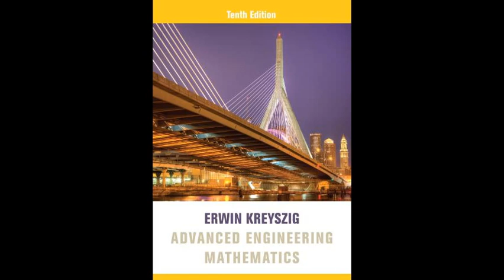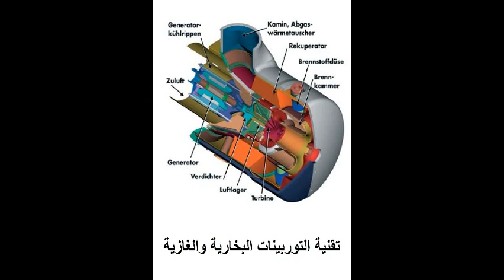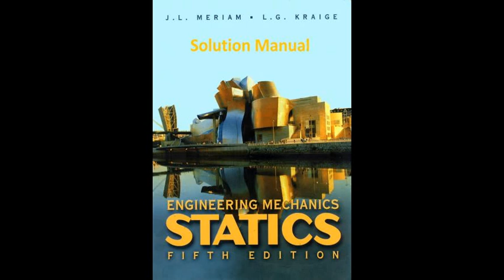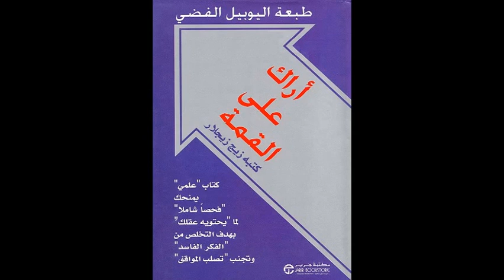المواضيع الجديدة لشهر أغسطس 2017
المواضيع الجديدة لشهر يوليو 2017

جميع الروابط أسفل الفيديو
لا تنسى عمل اللايك والشير للفيديو
والإشتراك في القناة
منتدى هندسة الإنتاج والتصميم الميكانيكى

كتاب تصميم وتحليل شبكات الأنابيب باستخدام برنامج سوليدوركس -  SolidWorks
حل كتاب Hibbeler - Mechanics of Materials 8th Edition Solution Manual
كتاب التصميم و التصنيع بالحاسب CADCAM  - باستخدام برنامج ماستركام Mastercam
كتاب  Fox and McDonald’s Introduction to Fluid Mechanics 9th ed
كتاب  Fox and McDonald’s Introduction to Fluid Mechanics 8th ed
حل كتاب Fox and McDonald’s Introduction to Fluid Mechanics 8th ed Solution Manual
حل كتاب Fox and McDonald’s Introduction to Fluid Mechanics 7th ed Solution Manual
حل كتاب Fundamentals of Thermodynamics 8th Edition Solution Manual
كتاب Mechanical Engineering - Conventional and Objective Type  - J. K. Gupta, R. S. Khurmi
كورس تعليم برنامج بورشيب 9 - Delcam PowerSHAPE 9 Training Course
كتاب Fundamentals of Heat and Mass Transfer - 6th Edition - Ineropera, DeWilt, Bergman, lavine
كتاب Heat and Mass Transfer - Fundamentals and Application 5th Edition
كتاب Shigley Costruzioni di macchine - R. G. Budynas, J. K. Nisbett
أكبر تجميعة من ملفات المواصفات القياسية الميكانيكية - Mechanical standards
كتاب تعليم برنامج الأنفنتور بالعربي - Autodesk Inventor Arabic Book - المهندس حسن صديق
كتاب عن تقنية اللحام و اختبار المواد و الاختبارات الغير اتلافية بالعربى - تقنية اللحام - 223 ميك
مجموعة برامج رائعة لحسابات في هندسة السيارات - Automotive Engineering Excel Applications
كتاب Manufacturing Automation - Metal Cutting Mechanics Machine Tool Vibrations and CNC Design
حل كتاب Engineering Mechanics - Statics Meriam 5th Edition Solution Manual
حل كتاب Mechanics of Materials 4th edition Solutions Manual - Beer, Johnston
كتاب هندسة لحام المعادن - الأستاذ الدكتور أحمد سالم الصباغ
كتاب هندسة الأساسات - تصميم وتنفيذ الأساسات السطحية - الأستاذ الدكتور السيد عبدالفتاح القصبي
التصميمات الهيدروليكية لخطوط الانابيب وتطبيقاتها فى مجال نقل البترول

دروس صوتية رائعة لتعلم الفرنسية Pimsleur 30 minutes french , 15 minutes french
طريقة حذف جميع الفولدرات الفارغة على الهارد وتسهيل ترتيب ملفاتك
كتاب قلب الجزيرة العربية الجزء الأول - سجل الأسفار والاستكشاف
كتاب قلب الجزيرة العربية الجزء الثاني - سجل الأسفار والاستكشاف
كتاب أراك على القمة - طبعة اليوبيل الفضي - زيج زيجلار